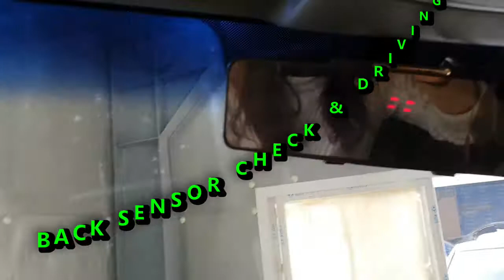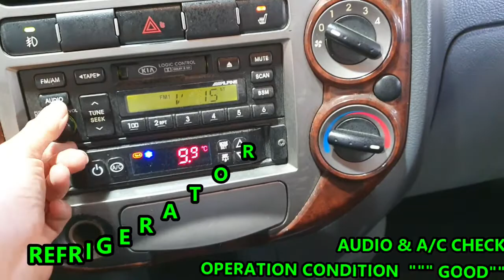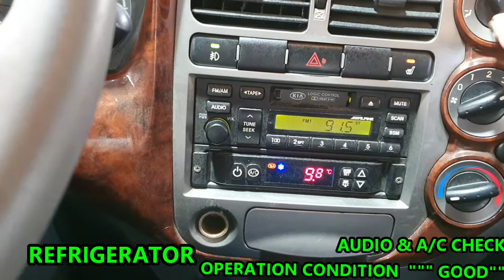KOREAN USED CAR BONGOIII 2006Y REFRIGERATOR